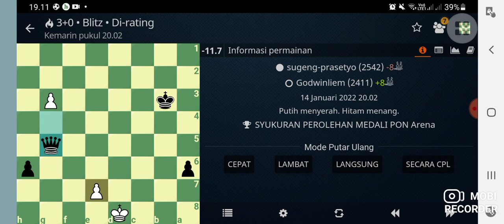14 TAHUN ASAL INDONESIA | THE NEXT GRANDMASTER INDONESIA??